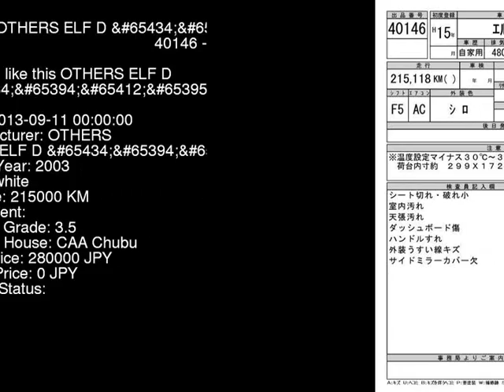2003 OTHERS ELF D_ NKR81E - Japanese Used Car For Sale Japan Auction Import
2003 OTHERS ELF D_ NKR81E - Japanese Used Car For Sale Japan Auction Import NKR81E,OTHERS,ELF,D_,CAA Chubu,jdmvip,vip,jdm,cars,japan,jdmvip.com,japanesecars,usedcars Japanese Used JDM Car For Sale At Auction in Japan for Import